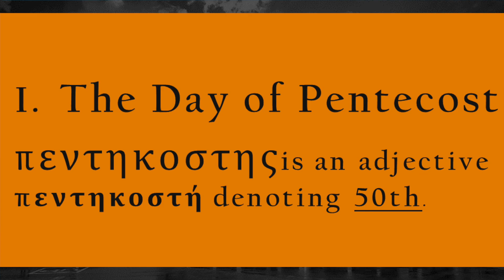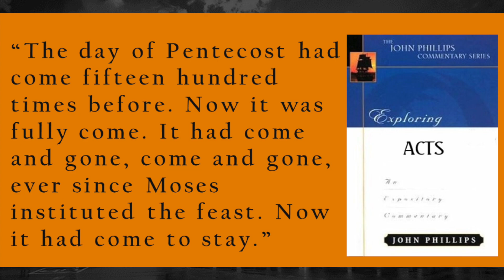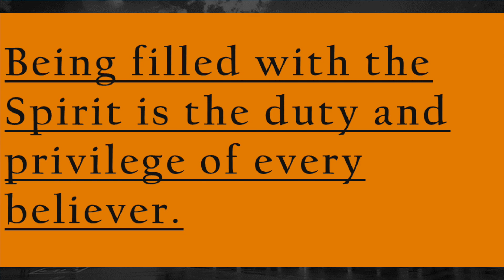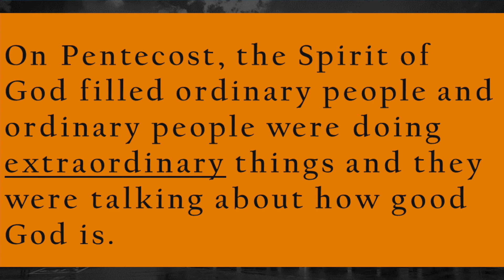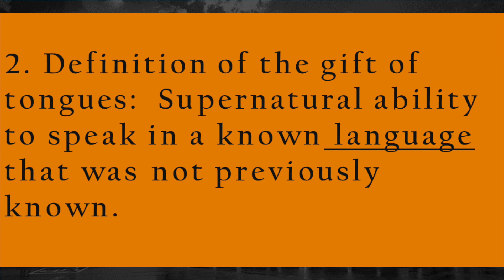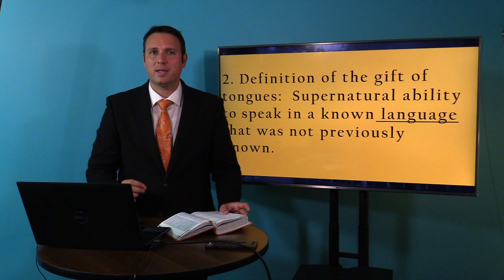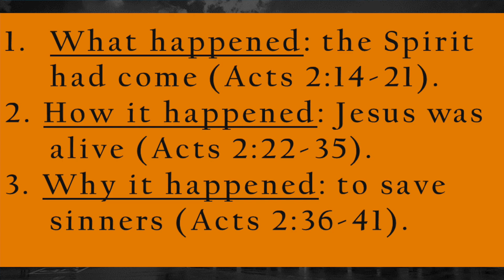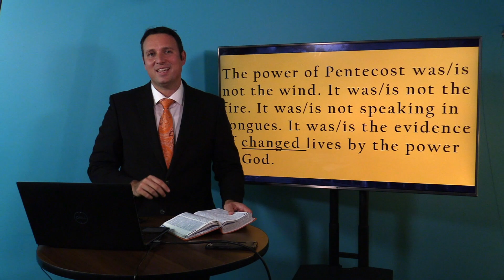Acts Lecture 3